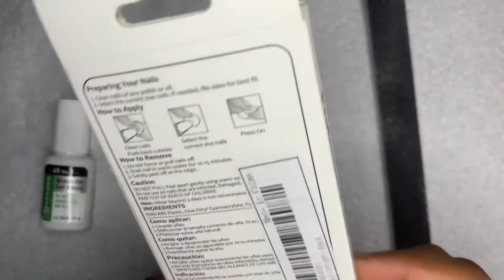SHEIN PRESS ON NAILS | REVIEW ❤️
24pcs Fake Nail & 1sheet Tape & 1pc Nail File

IBD Ibd 5 Second Brush-on Gel Resin - Net Wt. 0.20 oz.

HEYYYY BABIES ! If you’re reading the description this is my official channel !

Starring: Alysia Nicole
Edited by: Alysia Nicole

FACTS ABOUT MUAH
Name: Alysia (Ah-Lee-Sha)
Age:20
Birthday: 11/21
Location: Utopia✨

If you want to be shouted out in my next shout out video , leave a like and subscribe and comment when done . i will most definitely shout you out in my next shout out video !!👍🏾

*I don’t own the rights to the music used in this video *

BACKGROUND MUSIC